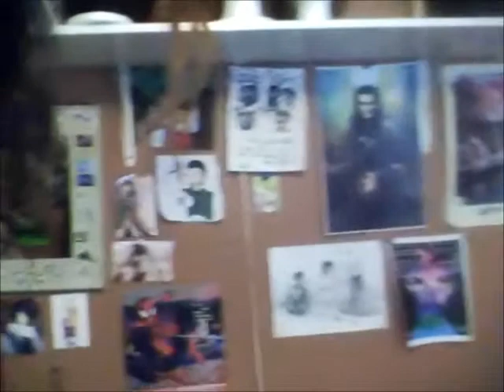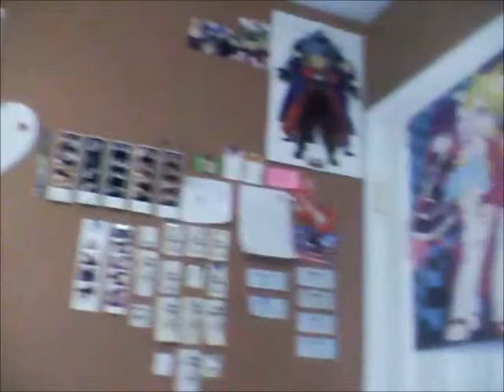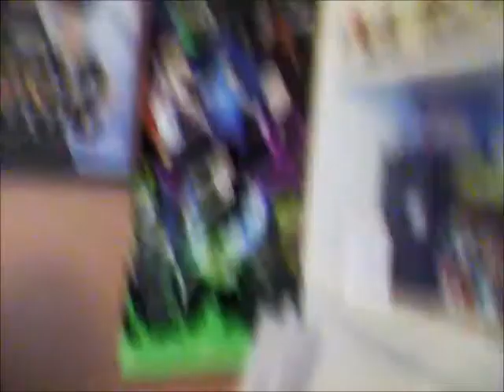I Found A Mic! Room Tour [Xim]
a tour of Xim's room :3